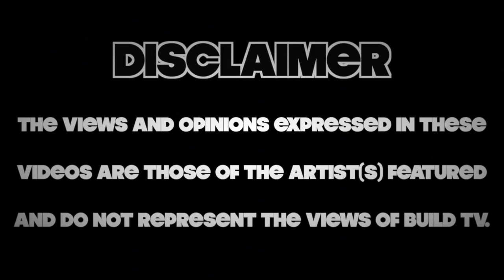Benny Blanko - On The Spot Freestyle - Build TV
Build TV Presents Freestyle featuring Benny Blanko